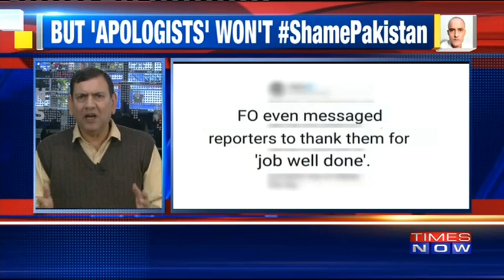Kulbhushan Jadhav Case: Congress' Pro-Pak Mani Shankar Aiyar Silent